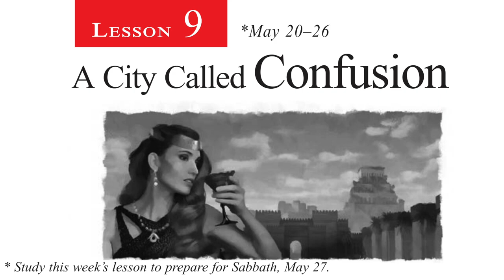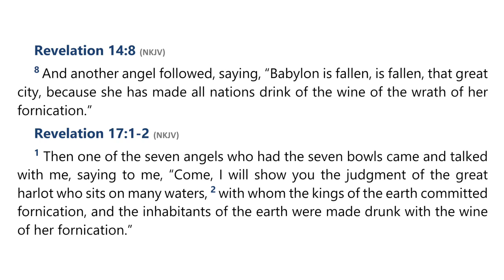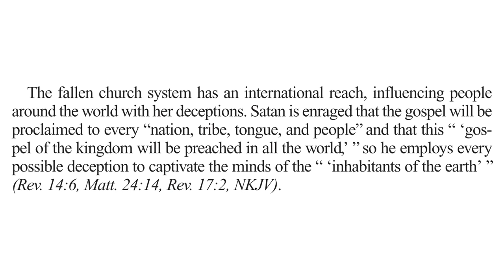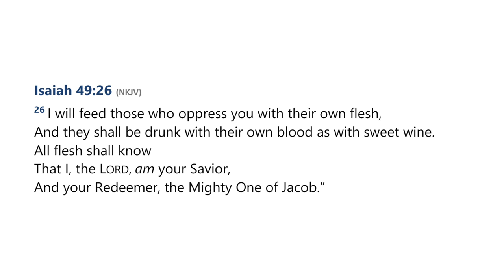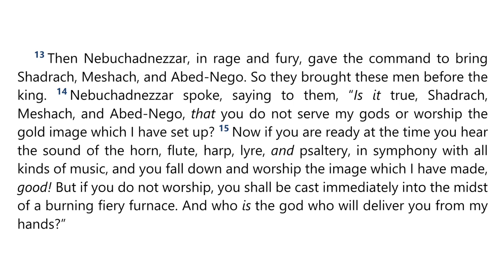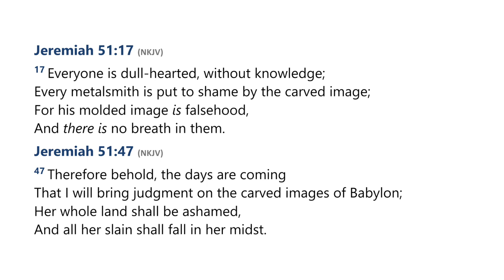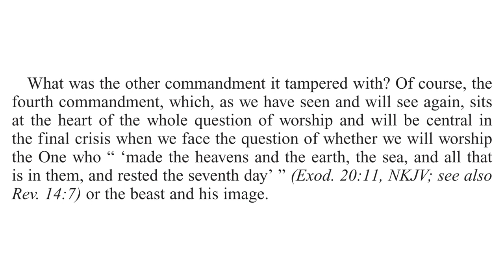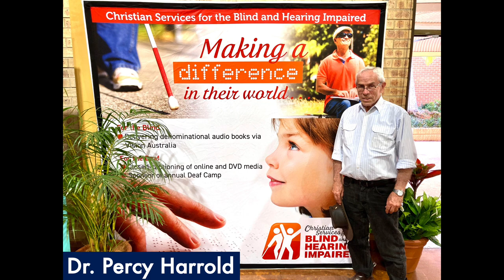2023 Q2 Lesson 09 – A City Called Confusion – Audio by Percy Harrold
00:00 | Opening Prayer
02:02 | Sabbath Afternoon, May 20
05:27 | Sunday, May 21
11:45 | Monday, May 22
17:24 | Tuesday, May 23
22:13 | Wednesday, May 24
32:18 | Thursday, May 25
38:29 | Friday, May 26
43:29 | Inside Story
46:37 | Final Notes

📖  Read for This Week’s Study:
Revelation 17.1-2, Revelation 17.15; Revelation 18.1–4; Revelation 17.4–6; Matthew 16.18; Jeremiah 50.33–38; Psalm 115.4–8